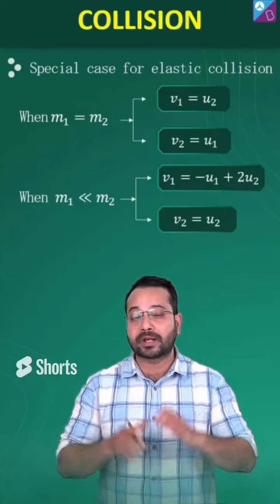JEE Main 2023 - Collision in | Physics in 1 minute | Atiullah Sir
📢 India's Biggest JEE Main Mock Test  🔥 Register For FREE
Are you ready for JEE Main 2023?
Assess your preparation with the Aakash BYJU’S mock test designed by experts. Register now